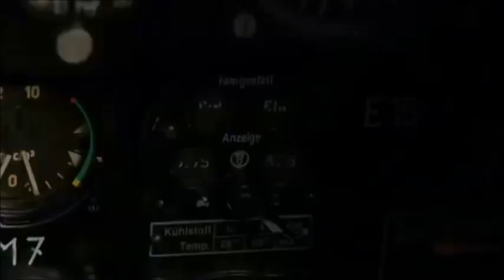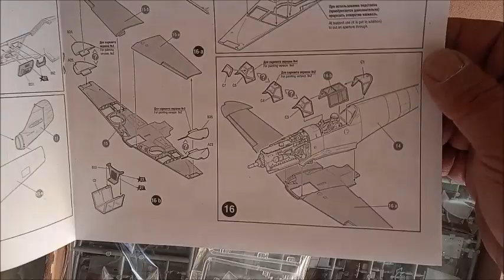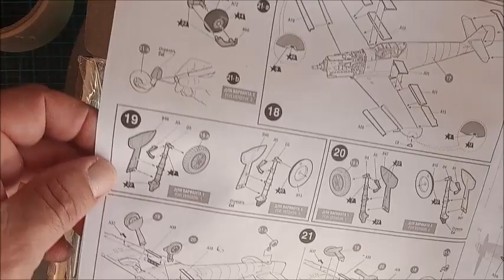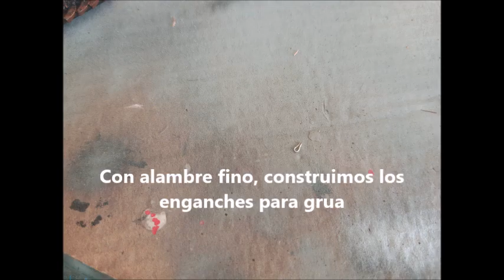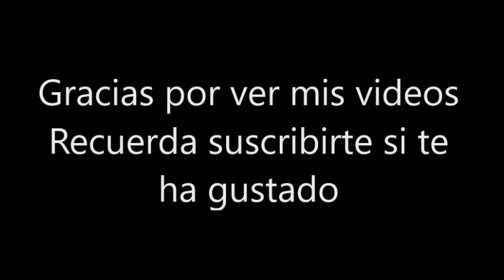MESSERSCHMITT BF 109 F 2, 1\48 ZVEZDA , VIDEO 1 : MOTOR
Primer video del montaje de uno de los aviones mas icónicos de la segunda guerra mundial.
Este primer video , esta dedicado al motor .